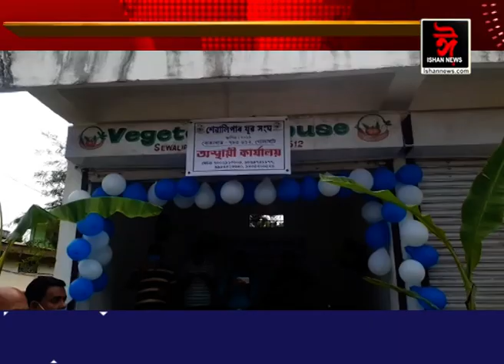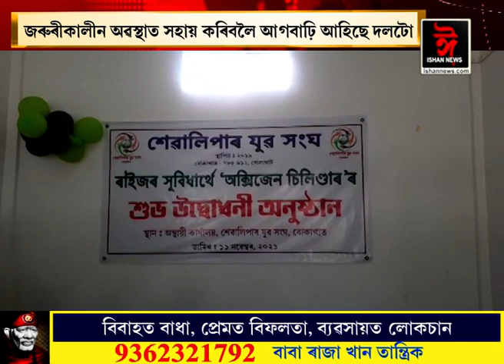বোকাখাতৰ একাংশ যুৱকৰ মহানুভৱতা। বোকাখাতৰ মুকলি কৰিছে অক্সিজেন চিলিণ্ডাৰ।